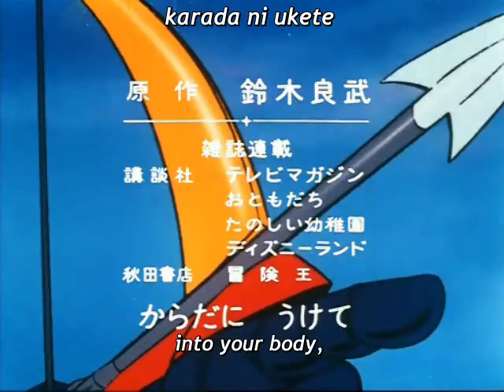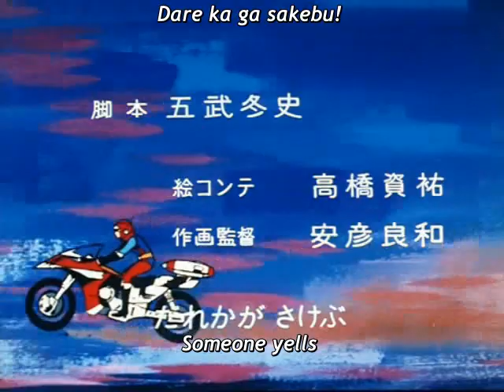Raideen Episode 05 Assault! Biira, The Ultrasonic Beast